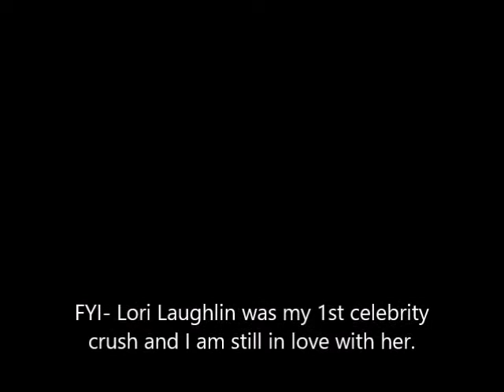Lori Laughlin 1st Movie Role Amityville 3 D 1983